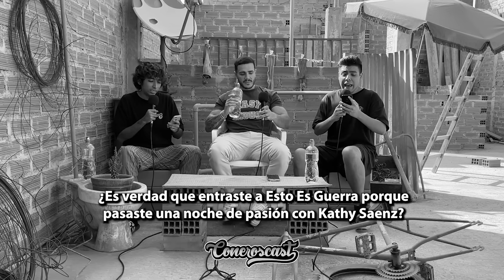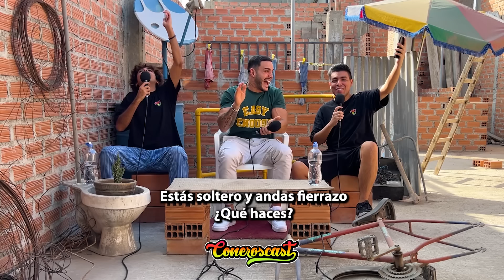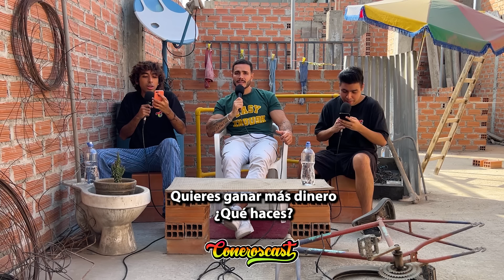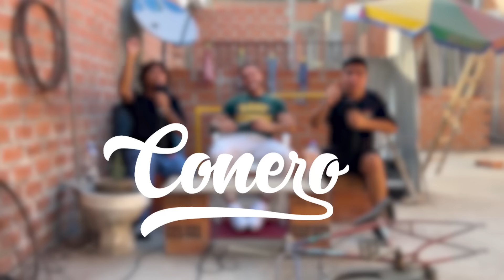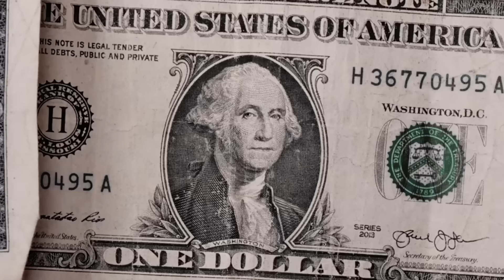MARIO IRIVARREN: "SIEMPRE me CAMBIAN por FUTBOLISTAS" ¿Tuvo relaciones armadas? | CONEROSCAST #73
EL PODCAST MÁS HUMILDE DEL PERÚ
Todos los Domingos 5:00 pm

Producción: NO HAY :'V

Limosna Aquí:
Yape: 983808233